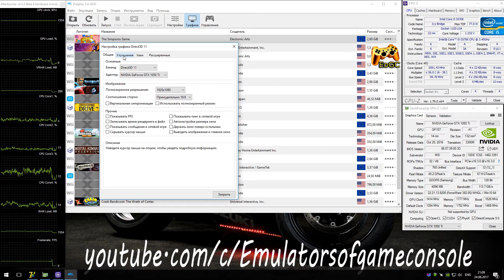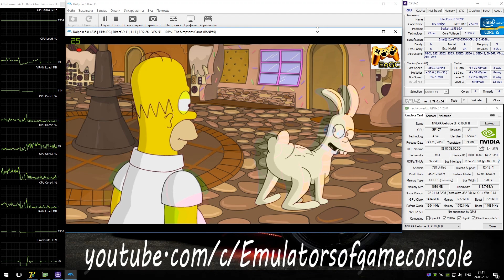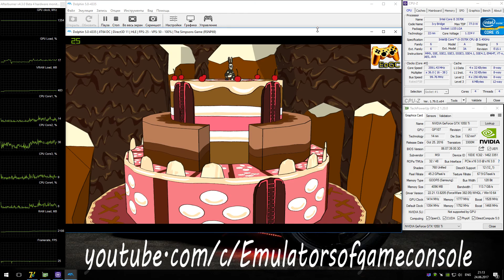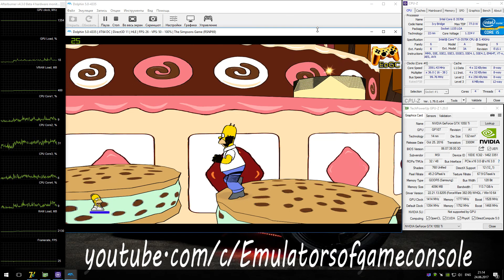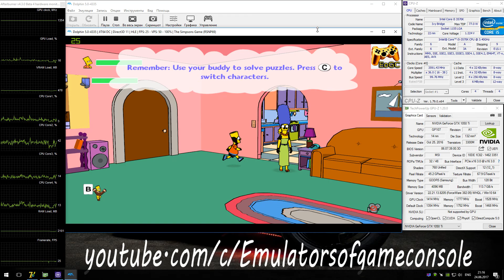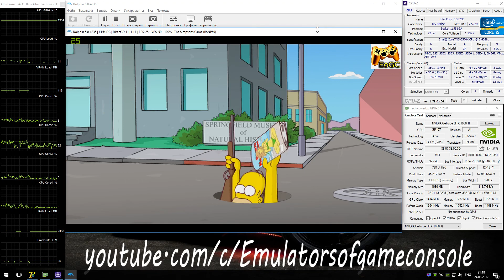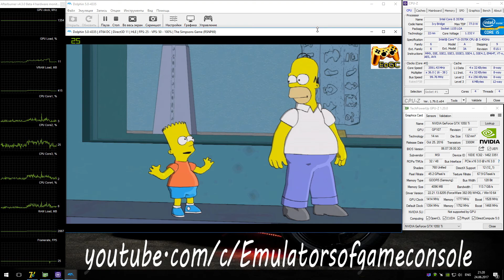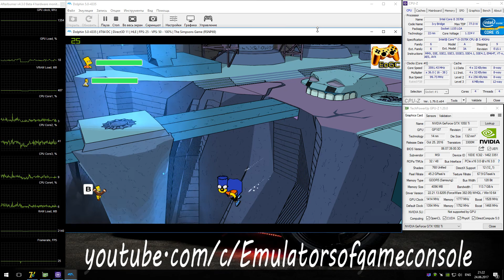Dolphin 5.0 Wii Emulator - The Simpsons Game (2007). Ingame. Dx11 #2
Last stable release Dolphin 5.0
My Spec:
The Simpsons Game (Wii)
Status: Playable / Ingame
Realtime Footage
Запускается нормально. Звук ОК. Графика в целом ОК, но все еще видны полоски на персонажах. Производительность хорошая.